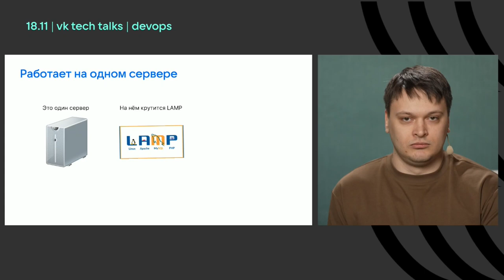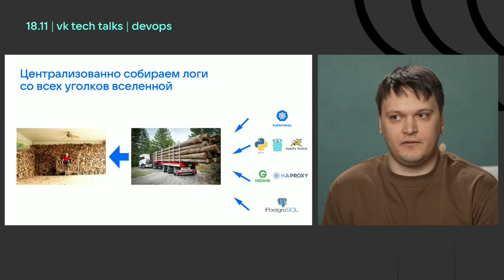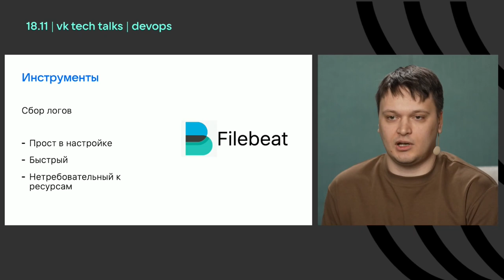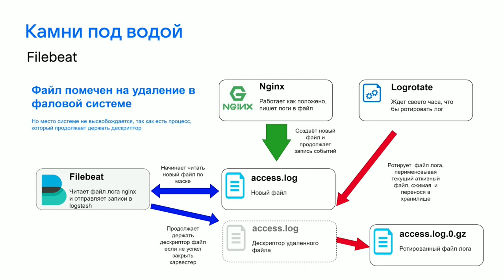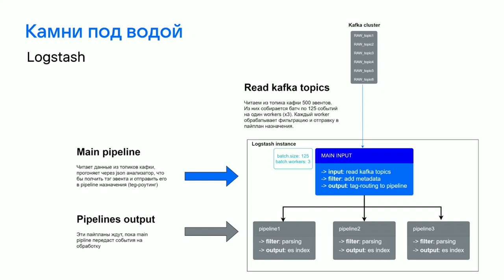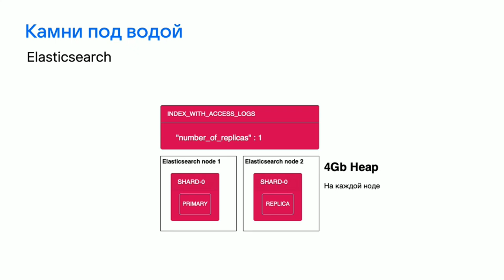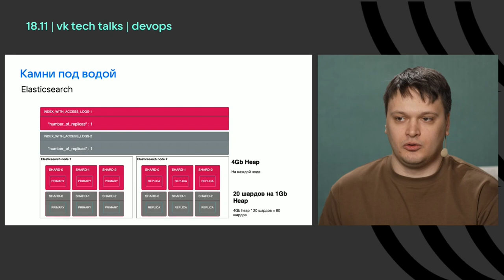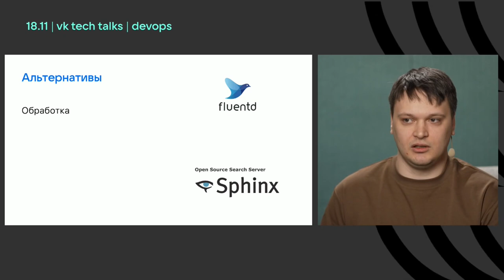Логи и мониторинг: best practice / Олег Бервинов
VK Tech Talks · DevOps, 18 ноября 2021.

Почему даже в быстрорастущей команде с фокусом на продукт важно заранее подумать о мониторинге? Какие инструменты позволят легко масштабироваться пропорционально расширению проекта?

Ведущий DevOps-инженер Юлы (проекта VK) Олег Бервинов поделился опытом построения высоконагруженных проектов и рассказал, как планирует расти его команда.